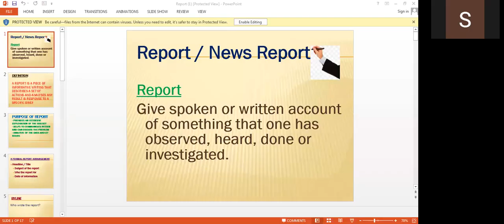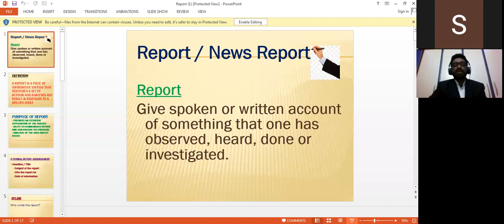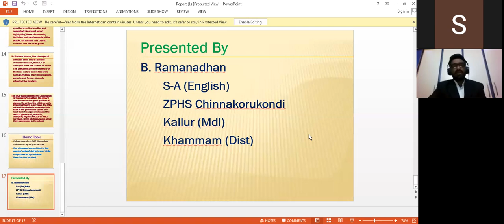IX CLASS ENGLISH : what is a player